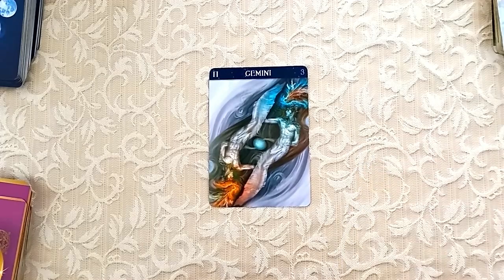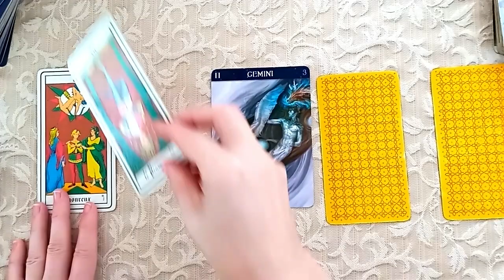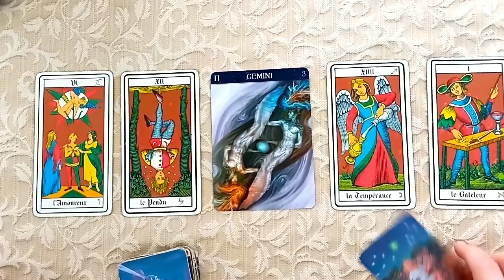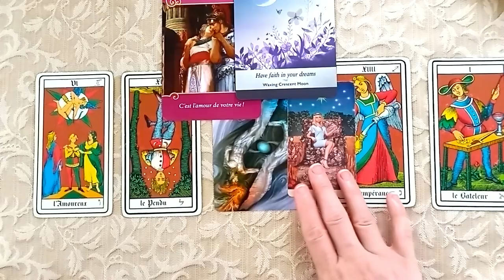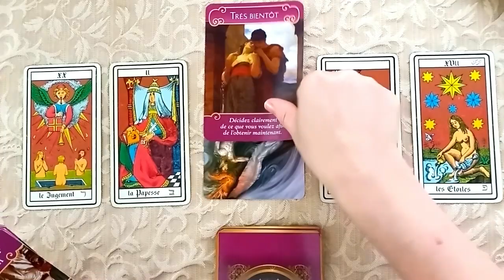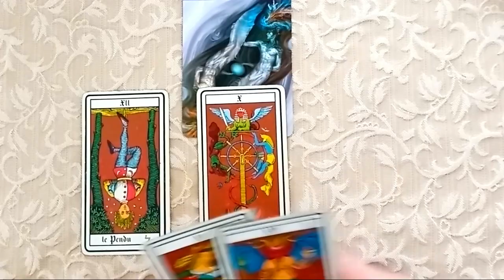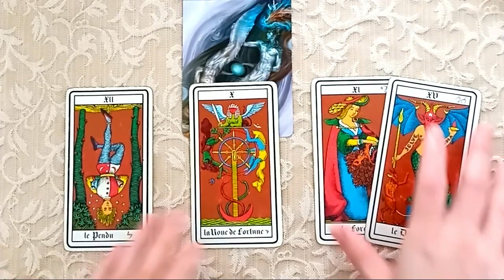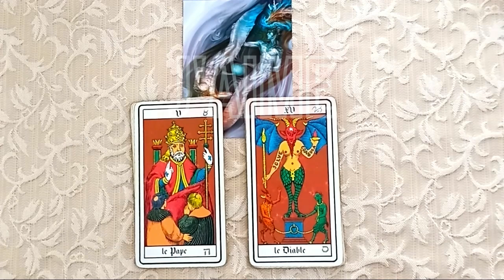GÉMEAUX Octobre 2021 🧡 amitié se transforme en amour ☕ soif de nouveaux défis 💰cadeau ou récompense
00:00 Introduction
01:26 Amour 🧡
08:57 Carrière ☕
11:33 Finances 💰

Entrevue sur la chaîne de mon amie @Mélanie Ghanimé ♥